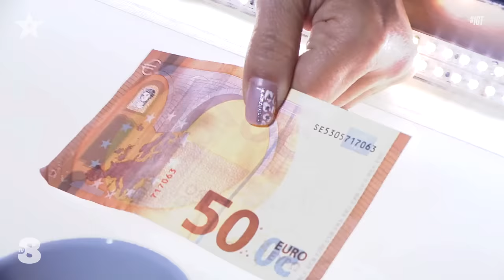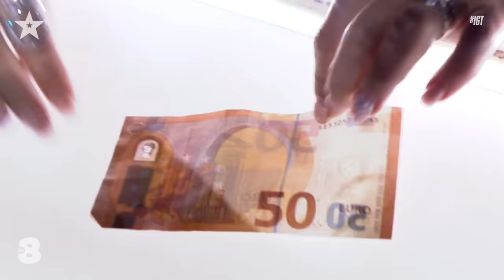La magia di Eleonora sconvolge i giudici di Italia's Got Talent 🔮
Dopo questa performance non sappiamo più come riprenderci. Sul palco di IGT Eleonora di Cocco ci ha mostrato un numero che ha del paranormale. Dopo aver bendato la sua assistente, riesce a mostrarle cosa vede solo con la forza del pensiero. Non ci credete? Guardate qui! 👀 4 sì per loro!

Italia's Got Talent è in onda tutti i mercoledì alle 21:30 su TV8.

Guarda tutti i video su italiasgottalent.it/video/